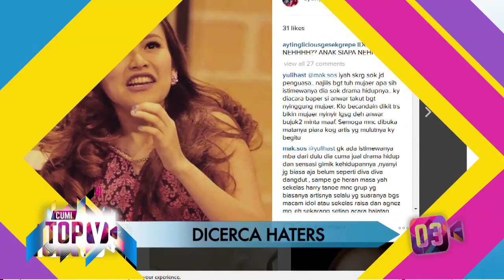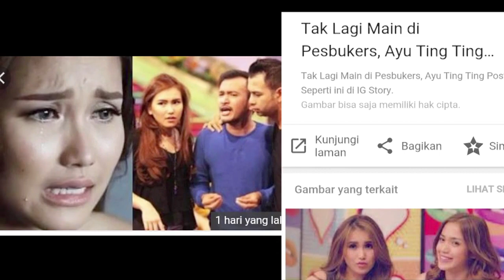Cumi TOP V: Ayu Ting Ting Dipecat dari Pesbukers, Ini 5 Dampak Buruknya